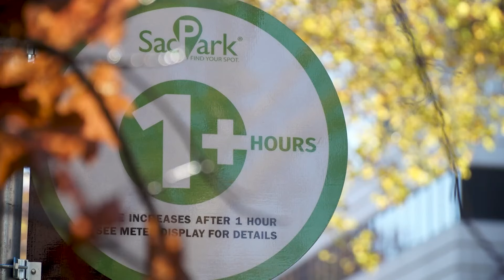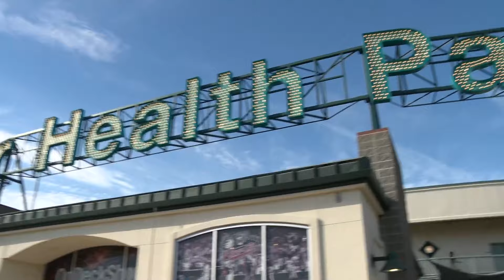Sacramento council member proposes shuttle bus to Sutter Health Park for A's games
Eric Guerra says the proposal would give fans another option to the ballpark, decrease vehicle traffic around the ballpark and help boost local businesses.